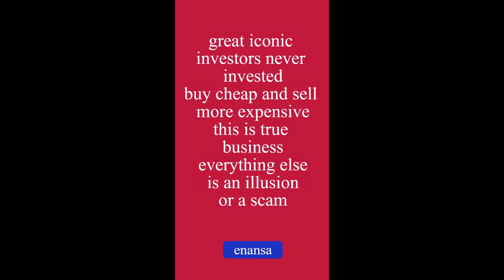investimento inicial dinheiro comercial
grandes investidores nunca investiram

comprar barato e ...